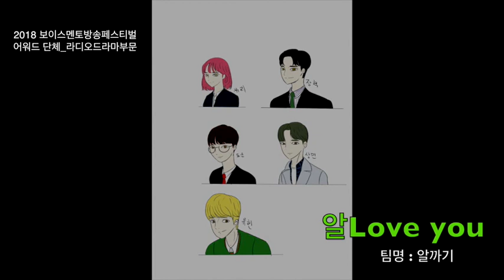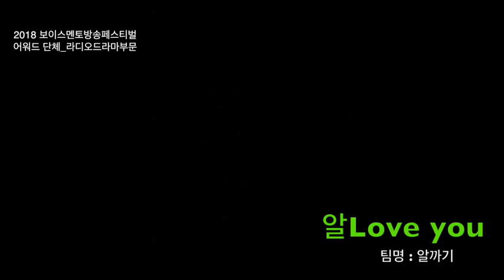[성우학원] 2018보이스멘토방송페스티벌 어워드 단체_라디오드라마부문 '알love you' (창작극) - 팀명: 알까기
2018보이스멘토방송페스티벌 어워드 단체_라디오드라마부문

작품제목 : 알love you
출품팀명 : 알까기

작가: 윤다원 박상준
연출 : 이동윤
편집 : 김강민

작품 줄거리: 유리와 상민이는 동아리를 찾던도중 유리는 알까기 동아리에서 장혁을  만나 알까기 대회를 거쳐 연인이 된다. 장혁은 입대를 하게 되고  장혁은 후임 동성애자였던  유현을 만남, 유현이 장혁을 좋아하게된다
장혁이 전역후 유현이 나와 고백하는 장면을 유리가 보게된다. 장혁은 유현의 마음은 거절하고 유리는 그걸보고 오해를 받게 되는데 ,유리는 큰 충격에 상민이를 불러 술을마시고 장혁이 그걸보고 오해하고 상민이는 집으로 가는 도중
혼자 편의점에서 술을 먹고있는 유현이를 발견해 눈에 반하게 된다.장혁과 유리는 오해를 풀기위해 전화를 하게 된다 그렇게 오해는 풀린다.

작품의도 : 저희반은 직장인들이 많아 따로 모여서 연습을 하는 경우가 많이 없습니다. 그래서 이번 방송제 덕에 조금이라도 모여 연습도 하고 자기실력이 어느정도 인지를 알게된 작품입니다.

캐스팅 :
유리-윤다원
장혁-김강민
유현-박상준
상민-박우현
잡역-이진호,이동윤

런닝타임 : 32분
작품의 장르 : 연예물